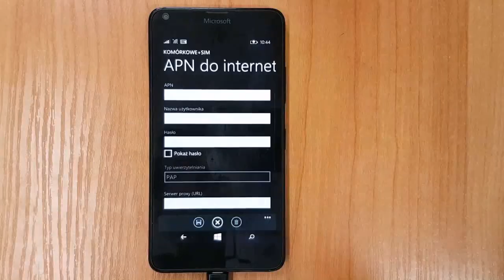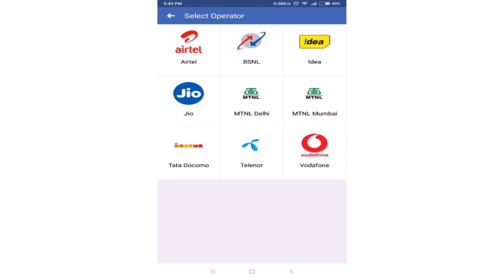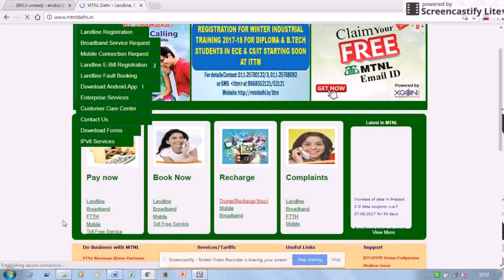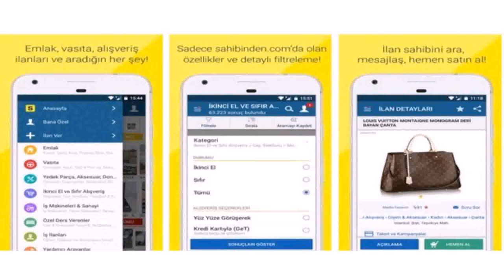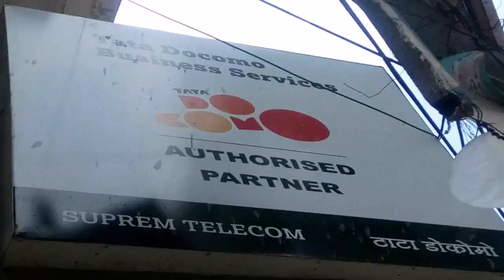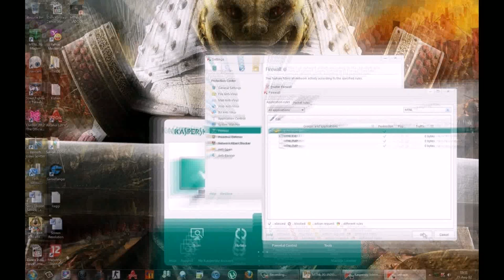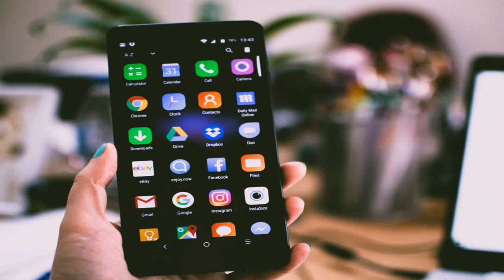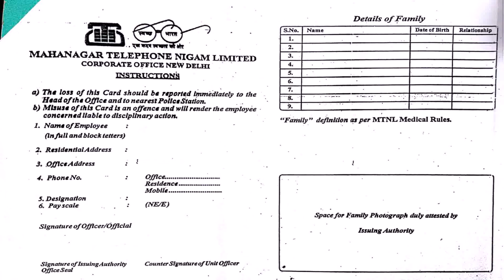Mtnl Mobile Internet Plans In Delhi